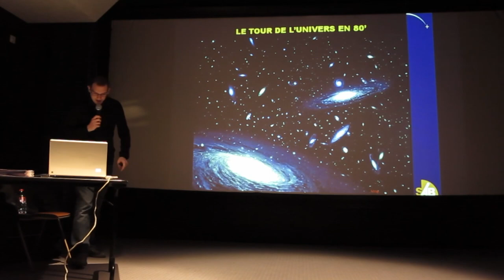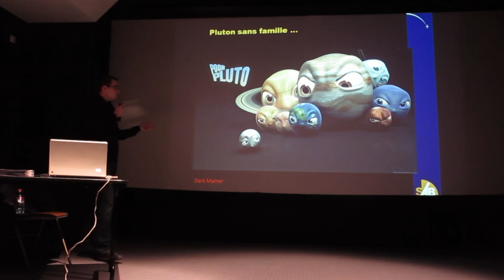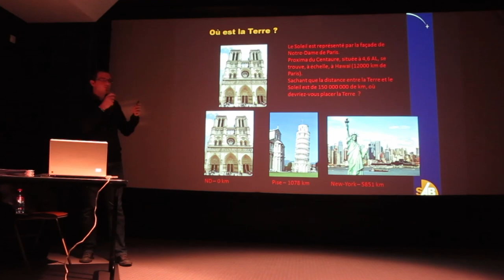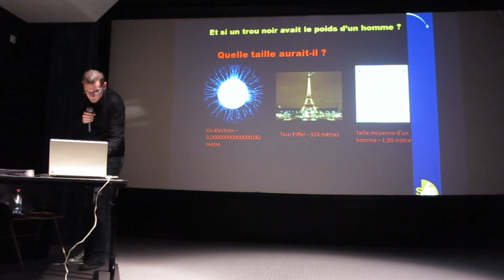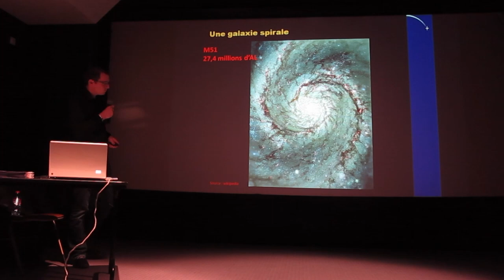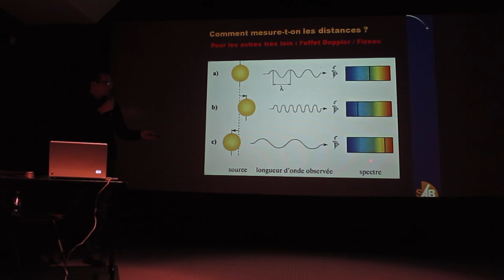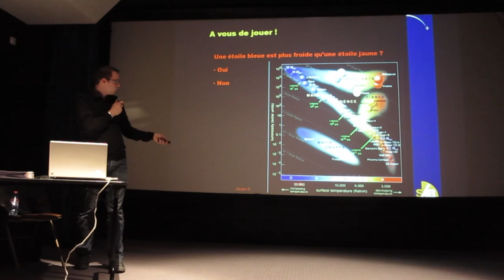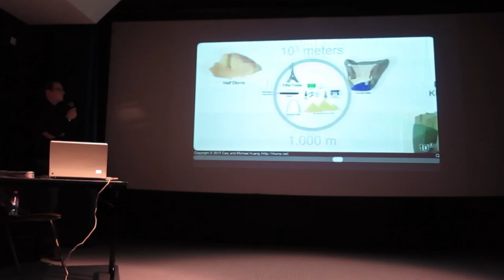21/11/13 Le tour de l univers en 80mn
L'Univers : ensemble de tout ce qui existe (dictionnaire Larousse).
C'est la meilleure définition de ce vaste ensemble dont nous ne sommes qu'une infime, voire une insignifiante compo­sante.
Se plonger dans la connaissance de l'Univers, c'est ouvrir les portes de l'infini, d'un voyage sans fin à travers l'espace.
La question de nos origines est sans doute une des questions les plus fondamentales de notre Humanité.
Qu'est-ce que le Big-Bang ? Que s'est-il passé durant les premières secondes du jeune Univers ? Comment sont apparues les premières étoiles ? ...
Notre Univers, de sa naissance jusqu'à aujourd'hui, n'a cessé d'évoluer. Et il poursuivra pendant plusieurs milliards d'an­nées cette évolution.
13,7 milliards d'années d'une vie riche en événements, résumées en 80 minutes pour dresser le panorama de l'Univers et de toutes ses évolutions successives.
Le satellite Planck, dont la mission vient de se terminer, a permis de répondre à bon nombre d'interrogations, d'ajuster certains paramètres.
Une mission réussie qui cache sans doute de nom­breuses surprises dans les millions de données récol­tées. Plusieurs années seront sans doute nécessaires pour les analyser et pouvoir un jour, résoudre les plus grands mystères de notre Univers.
En attendant, nos connaissances sur notre environne­ment cosmique, ne sont que très faibles (nous ne connaissons que  5 % de notre Univers)...